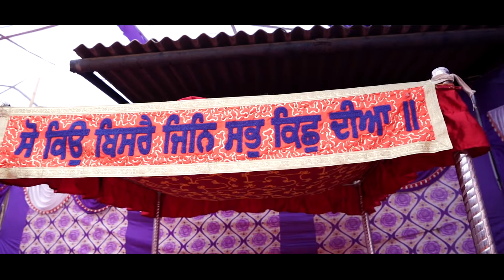Wedding Highlites 2022 l Paramdeep Weds Manpreet l Jugnu Studio Photography Jadla l 9876379079 l